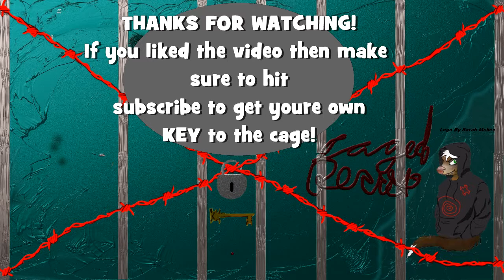Battle block Theatre W Blair Thorne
My and Blair have not worked together in some time...now we have to try not to kill each other!

and if you want to know more about the Author Blair you can find her on twitter @Bthorne89